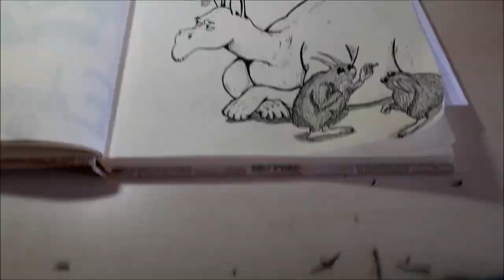Bone Comic - "Speed Sketch"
Hi, two videos in one week?!?! What's wrong with me? XD
Here is just a quick sketch of Bone, which is an independently published comic book series, written and illustrated by Jeff Smith. You should definitely check it out!
                             Thanks a lot and see you later!

 (Fall Out Boy - The Phoenix (Official Video) - Part 2 of 11)